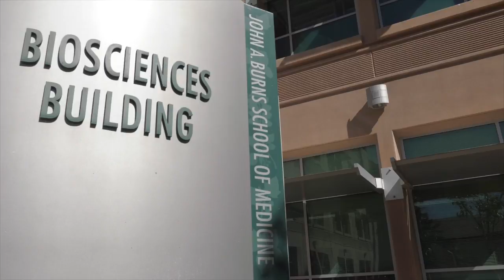Zika virus-infected mothers delivered babies with microcephaly as early as 2009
University of Hawaii scientists have discovered that severe birth defects related to infection with the Zika virus occurred much earlier than in 2016.